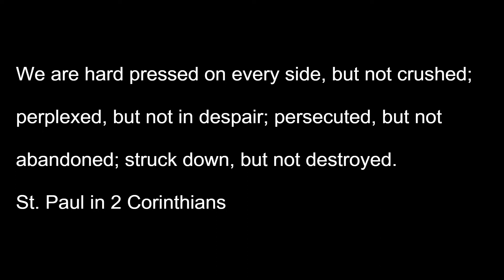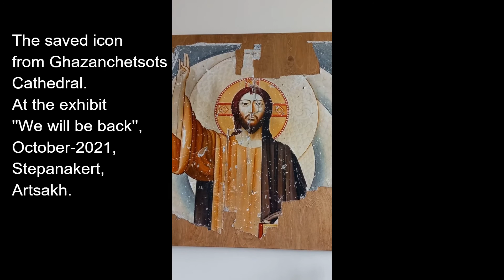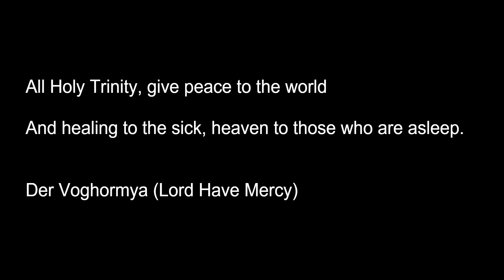Artsakh. Power of Prayer.